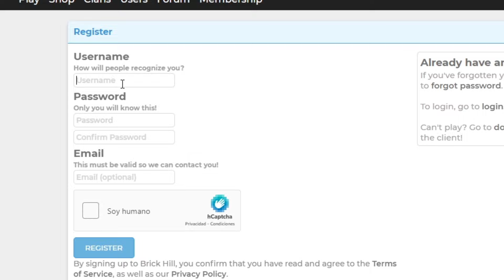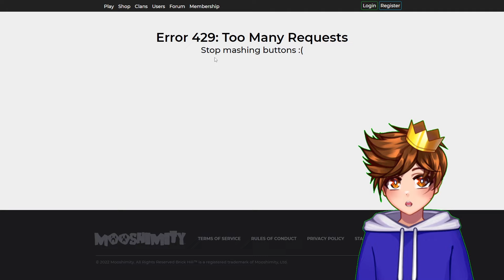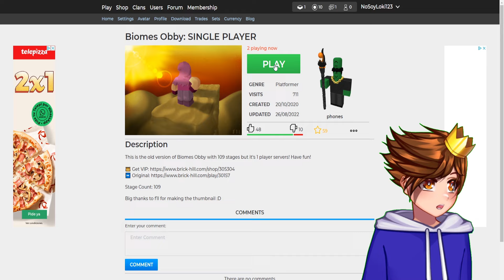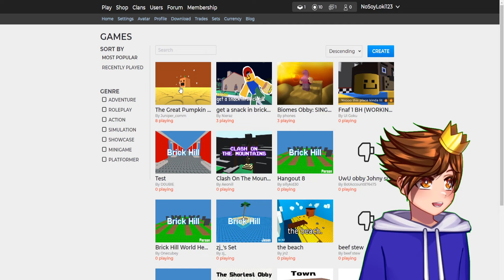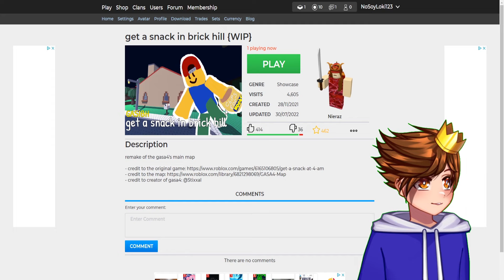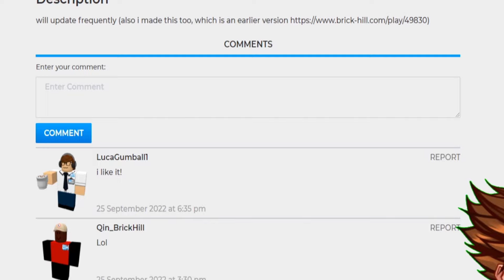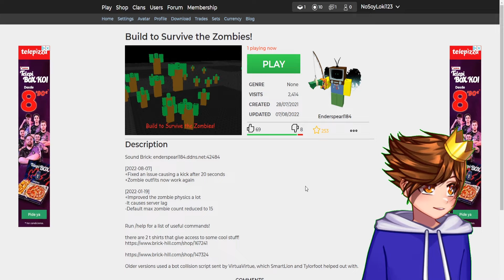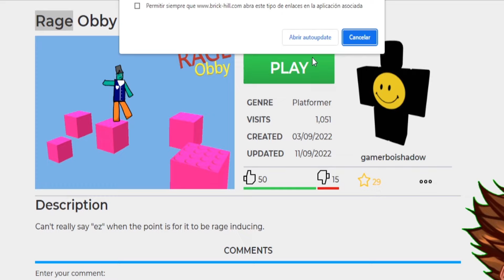LA PEOR COPIA DE ROBLOX! 🤣😂 - Roblox YoSoyLoki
Loki Legendario:
Eli 200
Arcadio Hernandez
Martha Alicia
Georgie 123
Paloma Ravanal
Adri craft
Cristian Quevedo

Loki de diamante:
༻•ᗪᗩᑎᑎY ᒍᑌᗴᘜOՏ•༺
laura belizan
Markete
Facu =)
Maria Escobar
Luciana Zurita
Hugo Castro
Mis Aventuras
Chispita kit
Marcelo Quevedo